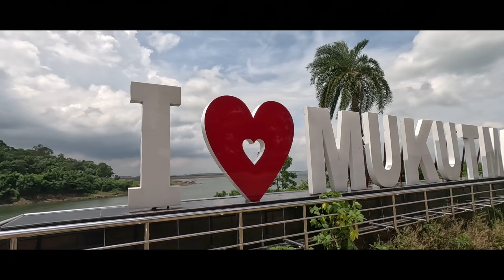Mukutmanipur Tour 2023 | All Sightseeing in Mukutmonipur | Mukutmonipur Hotels | EP - 2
Mukutmanipur, is an ideal get-away address where India's second largest earthen dam is surrounded by mysterious dunes like the kutt or “mukut”.  Located at the confluence of two rivers, it is famous for the necklace-shaped dam of green-hued “Rangamati”.  Blessed with the serene nature of blue waters and breathtaking scenery, Mukutmanipur is a hidden treasure surrounded by lush green forests and dunes Mukutmanipur Dam is considered to be the second largest dam in India.  Away from the crowds and commercialization, a part of Mukutmanipur still lives in the flavor of tribal culture and offers tourists a sight to see.  It is also considered as a dream destination for photography.  To be precise, the 'Queen of Bankura' is offering you a perfect holiday to break the monotony of your busy schedule.  A dream destination for you if you love photography.  It bet you can't resist yourself from capturing great frames.❤️

1. Kansavati Dam
 The Kansavati Dam, India's second largest earthen dam demands attention for its vast reservoir and whispers to the enchanting nature.  The dam is 11 km in length and was built during the regime of the then Chief Minister of Bengal, Dr. Bidhan Chandra Roy.  Watch as the sun casts golden rays on the water of the dam and when the sun descends on the water at sunset, you will feel in the world of your imagination.  Enjoy the divine beauty of the sunset and touch the solitude of the golden hour.

 2. Pareshnath Shiva Temple
 Pareshnath Shiva Mandir is an open temple of Mahadev as well as a holy place for local people.  During the construction of the dam, the idol was dug up and is considered as evidence of Jain culture.  You will find many stone idols there and people strongly believe that many of the few idols there are of Jain deities.  Many people come here to celebrate the 'Maha Shivratri' festival.  You will get the best view of the mesmerizing sunset from here.  The setting sun slowly began to sink below the horizon.  As the fiery ball descends halfway into the water, its reflection in the dam makes it appear complete and creates a stunning sight.  The clouds glow with orange color and the birds chirp and fly across the sky towards their nests.  Get a moment for a lifetime.

3. Deer Park
 Banpukuria Deer Park is also a perfect place for family outings.  You will feel the call of nature here and the deer will surely come to welcome you with surprised eyes.  On the Banpukuria side, there is a road where trees arch over the road.  Strange green sun-rays come through the canopy of branches and create a wonderful picture of light and shadow on the street.  Arrange a picnic at Banpukuria village and enjoy to the fullest.  Visit Banpukuria village and see the paintings made by the tribals in their huts.

1. On the train
 Kolkata to Bankura railway is 233 km.  Trains from Kolkata are available for Bankura on regular basis.  From Bankura you have to go to Mukutmanipur by cab or bus.
2. On the Road
 Bankura is well connected by road to Kolkata and nearby cities like Asansol, Durgapur, Burdwan, Panagarh and other parts of the state.  From Bankura you have to go to Mukutmanipur by cab or bus.

Hotel Details
Hotel Aparajita

My Other Video Link on Youtube

Watch:

 • Beat the Silence — Broke in Summer | ...

Watch:

 • Electric Ten — Broke in Summer | Free...